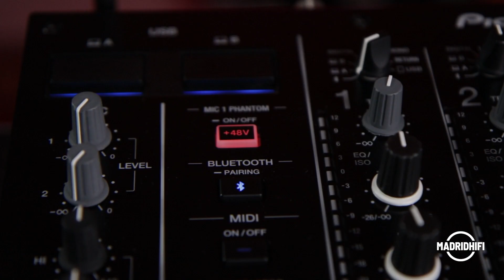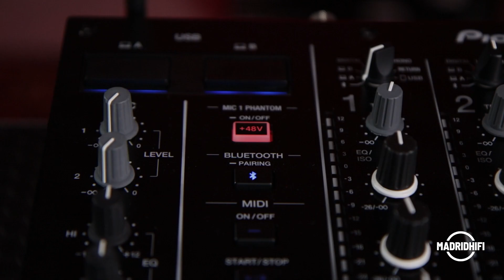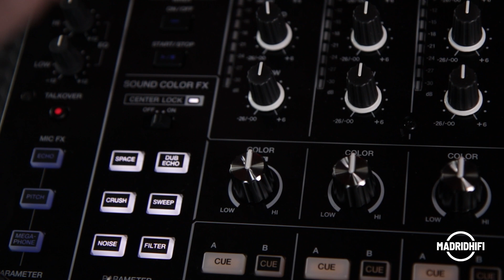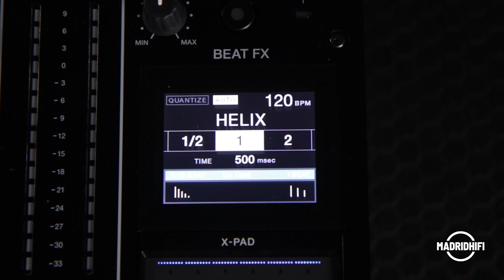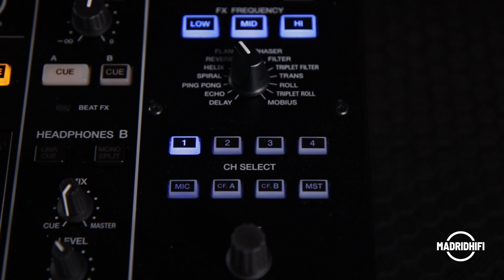Pioneer DJM-A9 / Review en Español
Hoy vamos a analizar la última mesa de mezclas de Pioneer, la DJM-A9. examinaremos las características principales de esta mesa de mezclas, desde su diseño hasta sus capacidades técnicas. Veremos cómo se compara con modelos anteriores, y si cumple con las expectativas de los DJs más exigentes.

La DJM-A9 cuenta con una serie de características innovadoras, incluyendo una pantalla táctil a todo color que muestra la forma de onda de cada canal, efectos de sonido de alta calidad, y una conectividad mejorada con dispositivos móviles y ordenadores portátiles.

Además, esta mesa de mezclas tiene una construcción sólida y duradera, con controles bien diseñados que permiten una manipulación precisa del sonido. También cuenta con una serie de opciones de entrada y salida que la hacen muy versátil y adaptable a diferentes situaciones de DJ.

En general, la DJM-A9 es una mesa de mezclas impresionante, que ofrece una amplia gama de funciones y características que pueden ayudar a mejorar el rendimiento del DJ. Si eres un DJ profesional o simplemente un aficionado, definitivamente vale la pena considerar la DJM-A9 de Pioneer para tus necesidades de mezcla de música.

⭕️ : Pioneer Dj DJM-A9 Mesa Mezclas DJ